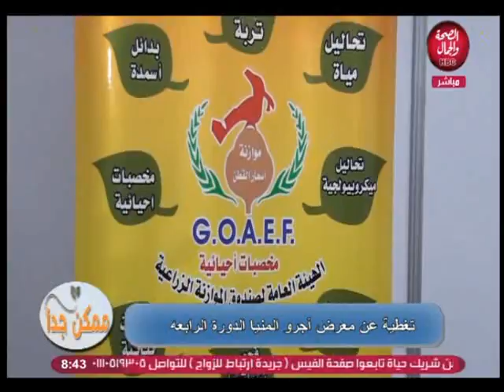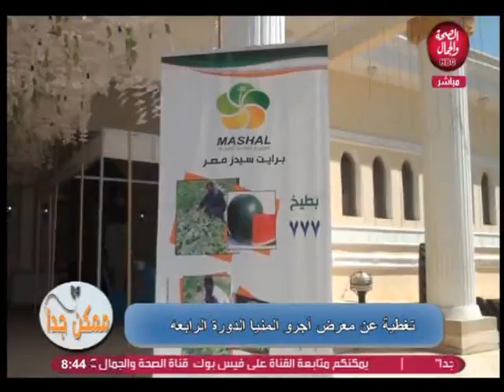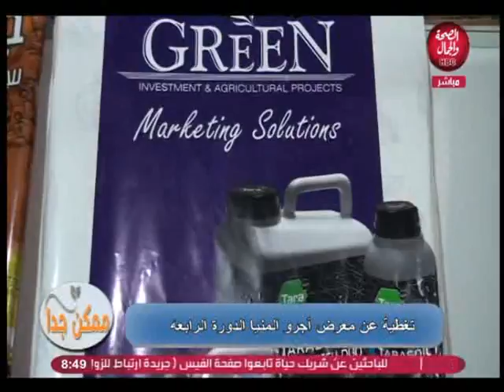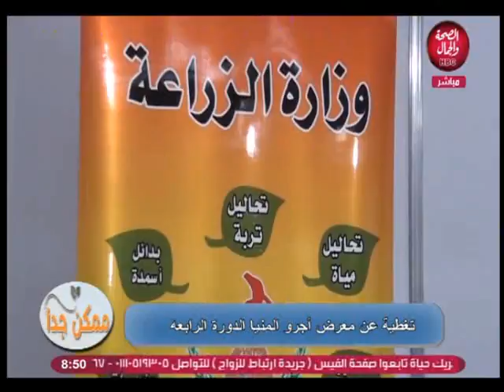ممكن جدا | وتغطية خاصة لمعرض أجروالمنيا فى دورته الرابعة الفقرة الثانية 12-10-2019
ممكن جدا | وتغطية خاصة لمعرض أجروالمنيا فى دورته الرابعة الفقرة الثانية
تقديم | آية طارق ومحمد البنا